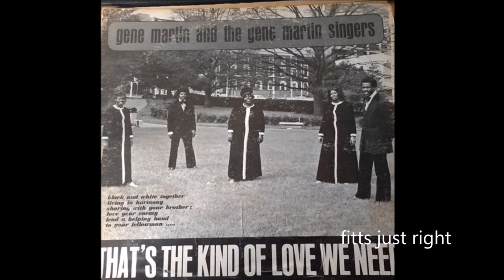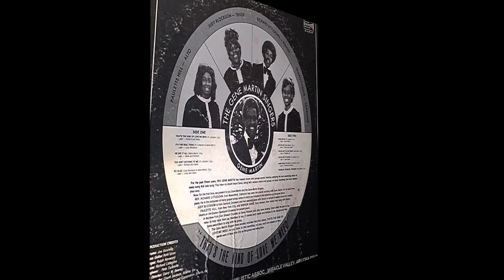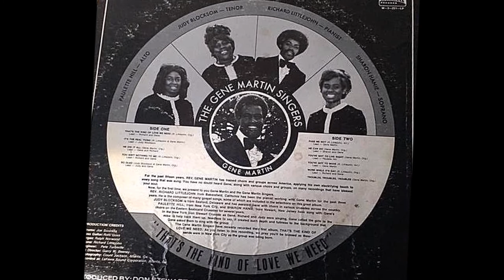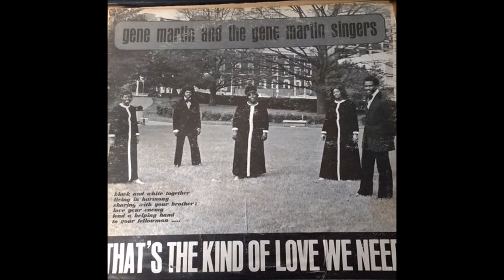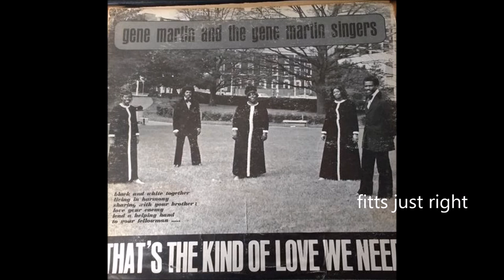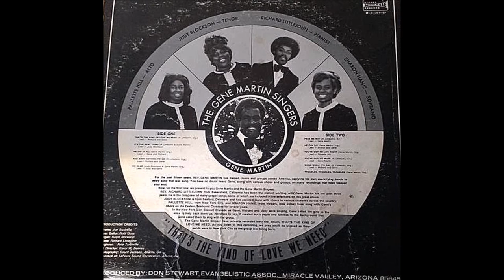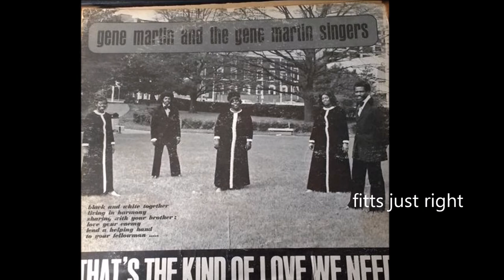Gene Martin ~ THAT'S THE KIND OF LOVE (FULL ALBUM)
The late great, Legendary gospel artist Gene Martin recorded this album while singing with DON STEWART EVANGELISTIC MINISTRIES.
This was after death of AA ALLEN, with whom bro. Martin had served as featured soloist.